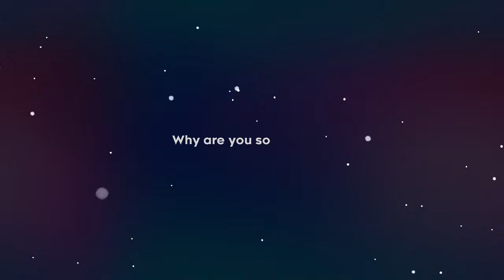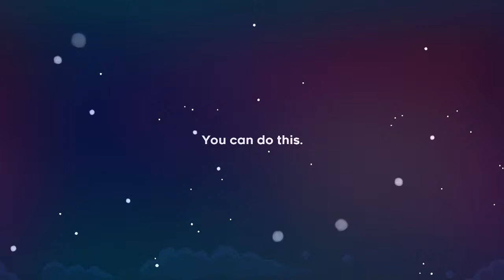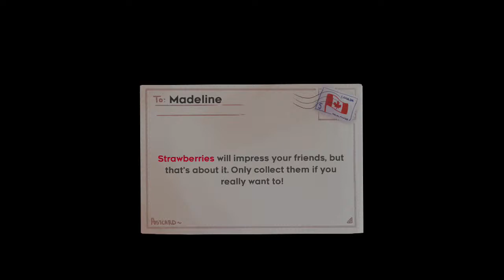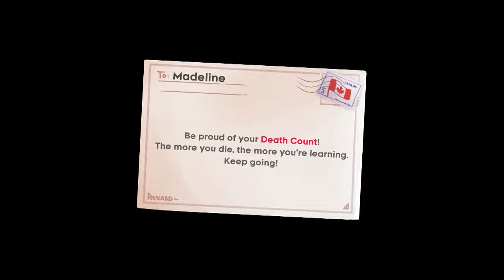Tom is going up hill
Its the Bald man